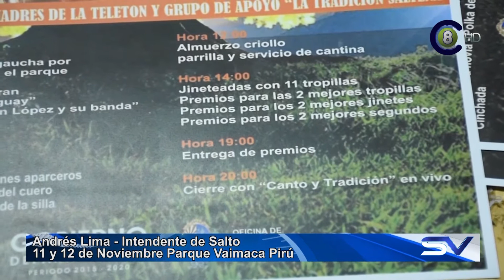Encuentro departamental de aparecrías éste 11 y 12 de noviembre (HD)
Encuentro departamental de aparecrías éste 11 y 12 de noviembre.